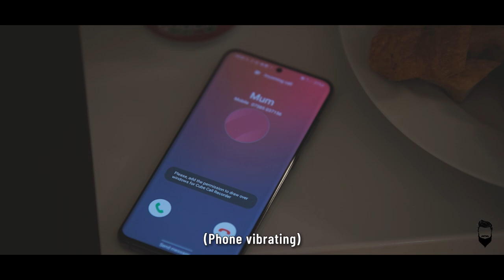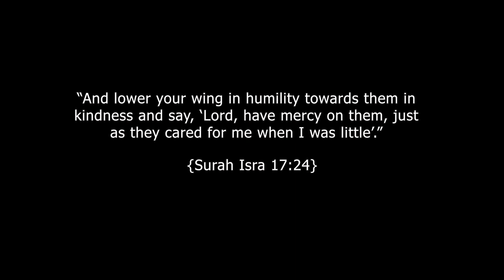Muslim Boy Disrespects Dad, Lives To Regret It - EMOTIONAL | ISLAMIC SHORT FILM | The Sunnah Guy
Please help support the dawah - We are raising funds for our next 50 films insha Allah. With your support we can make a massive change, click the link below to help.

The more you go through life, you'll come to realise that the most sincerest people with you are your parents. Nobody wants the best for you more than your Mum and Dad

How many times do we talk back to them? Disrepect them and treat them worse than strangers

I say that because we find it so difficult to apologise to our parents, share our feelings with them and tell them how much we love them. Yet sometimes thats all they want to hear from us.

But remember, a day will come when saying sorry or saying I love you will be too late.